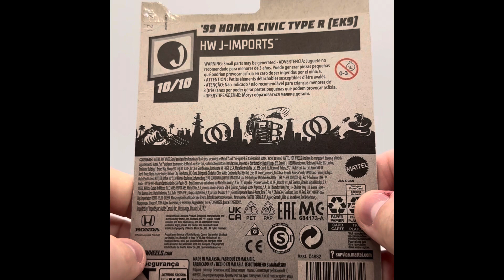Hot wheels 🛞 🔥 '99 HONDA CIVIC TYPE R (EK9]